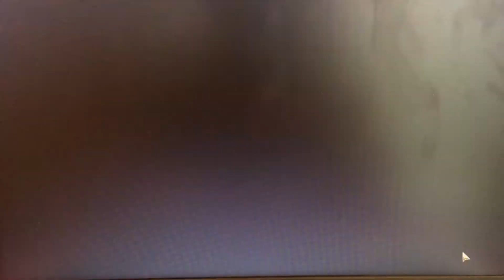MTG, Arena Core 2019 Draft